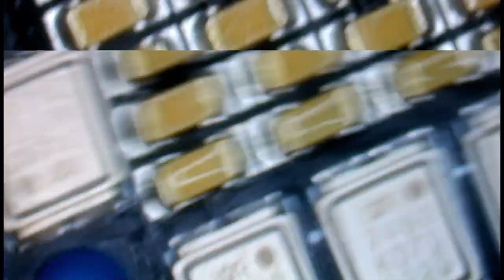Apprendre à réparer l'électronique - réparation d'un ESC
Réparation d'un Electronic Speed Controller de drone

Si vous le désirez, vous pouvez faire un don ici pour soutenir la chaîne